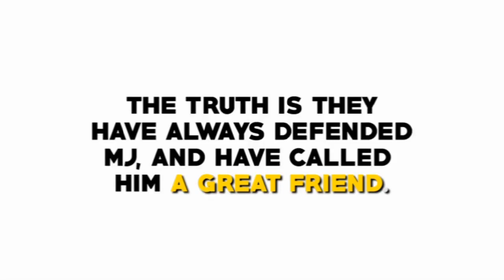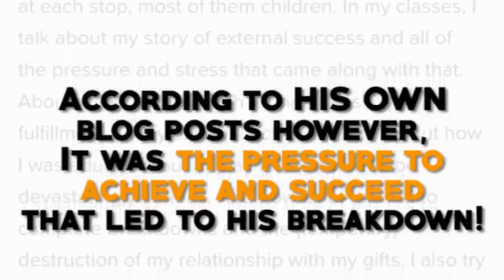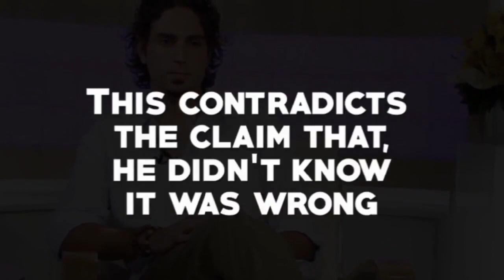Leaving Neverland - Lies & Contradictions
It's not made by me.